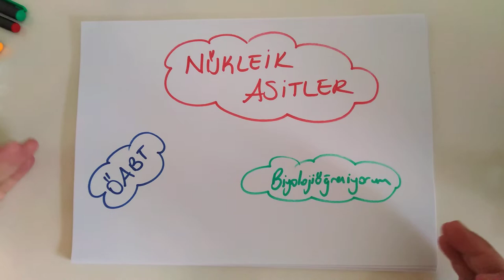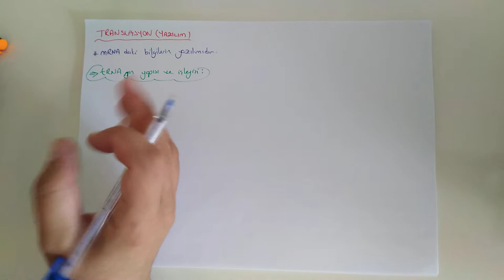29) tRNA 'nın Özellikleri - ÖABT BİYOLOJİ